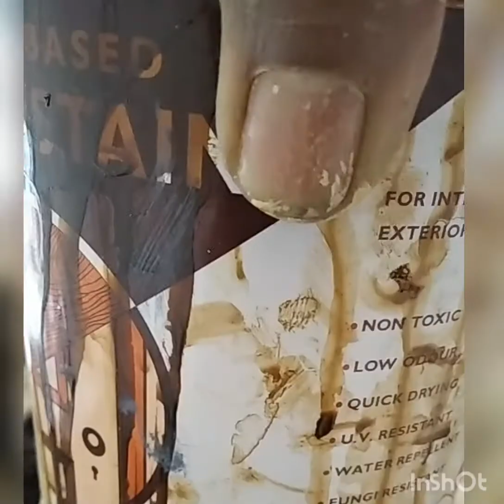Simpel dan mudah banget bikin motif kayu di plafon